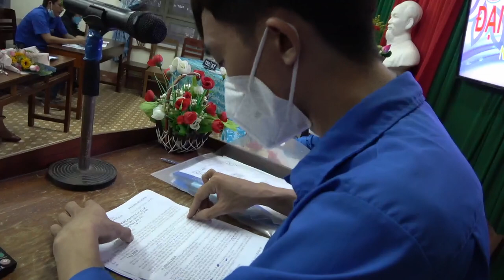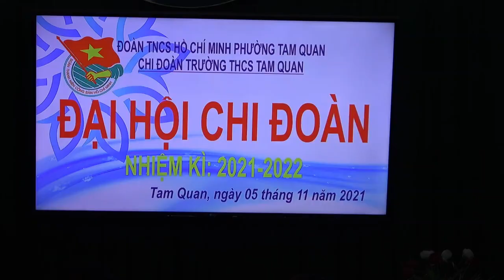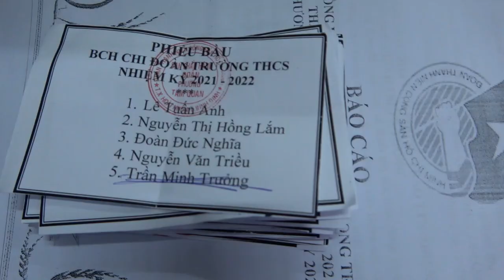ĐẠI HỘI CHI ĐOÀN THCS TAM QUAN 21 22